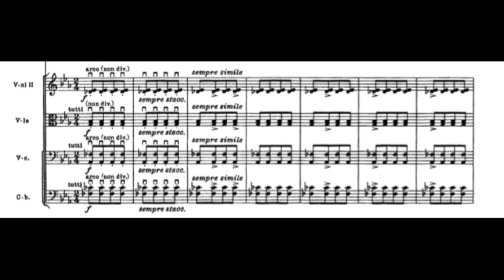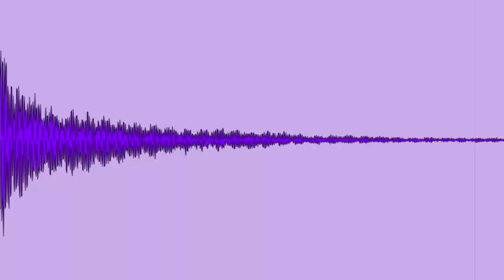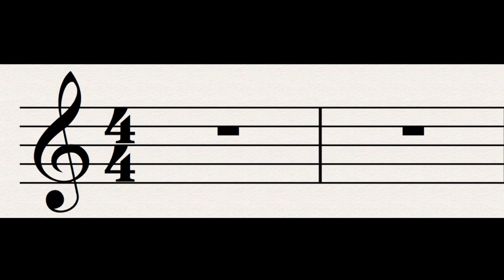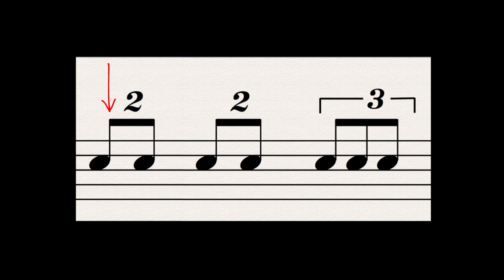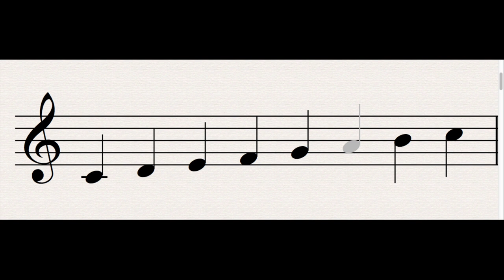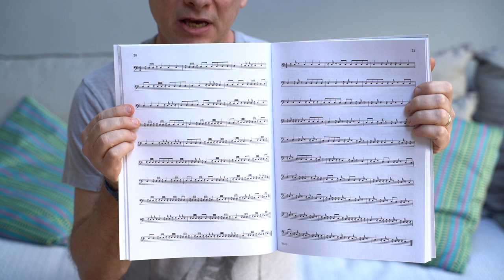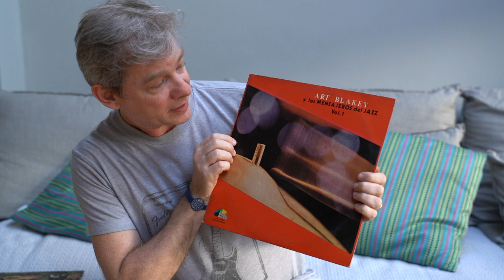The Self-Schooled Film Composer | Fascinatin' Rhythm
Welcome to Sounds Per Frame, a channel on film scoring for the self-taught composer.

If Harmony is the red carpet for Melody to stroll on, Rhythm is the very spirit or essence of musical expression. In this episode I will discuss how you can enrich your musical vocabulary by studying more of this often (unfortunately) neglected musical topic. There are so many great composers who were fine drummers. Frank Zappa, Stewart Copeland, Chick Corea, Tony Williams and Jaco Pastorius, to name a few. Igor Stravinsky, Nicolai Rimsky-Korsakov and Bela Bartok were musical giants who embraced complex rhythmic structures. Get into the groove and give the drummer some! It's time for some fascinatin' rhythm!

Themes and go-to sections:

History of rhythm 00:30
Entrainment 01:20
What is rhythm? 01:40
Syncopation 02:36
Rhythmic interpretation 03:44
Rhythm in composition 05:00
Stravinsky and "The Rite Of Spring" 05:25
Stravinsky's pop groove 06:51
Beat correcting software and samples 07:21
Time signatures and rhythmic groupings 09:21
Time based guitar pedals and effects 12:07
Pitched rhythmic instruments and the pandrum 14:28
Quality Picks 15:09

Quality Picks:
Modern Reading Text in 4/4 by Louie Bellson and Gil Breines

Art Blakey and The Jazz Messengers Vol. I